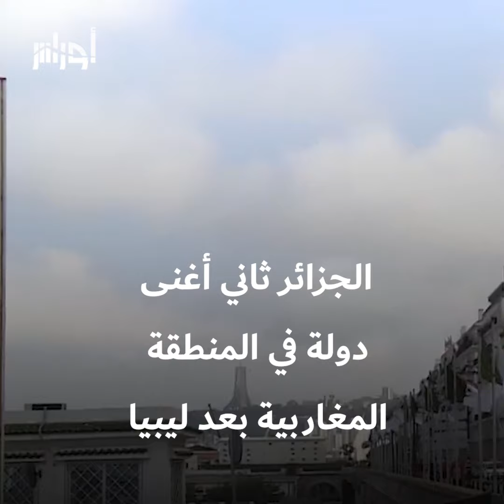الجزائر تُصنّف في قائمة أغنى دول العالم وتتقدّم على المغرب.. شاهد الفيديو